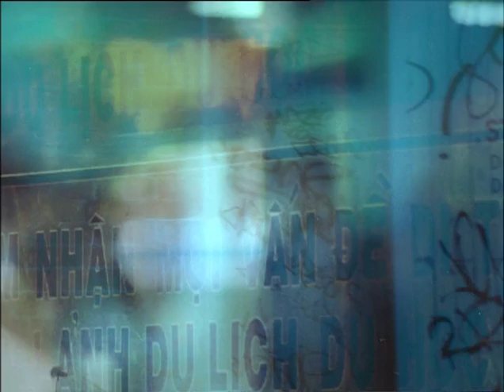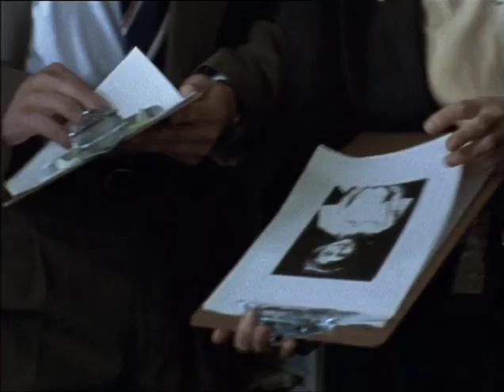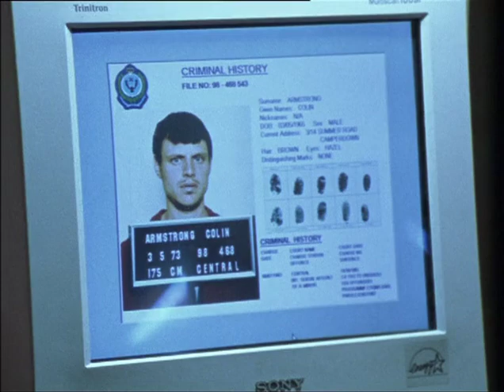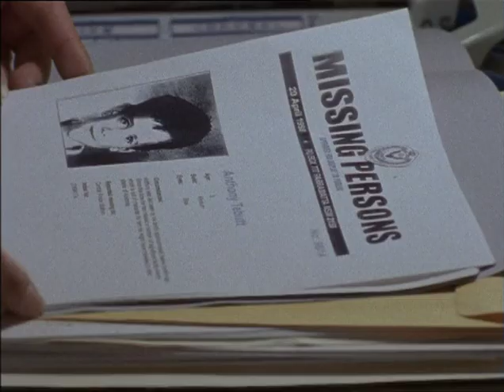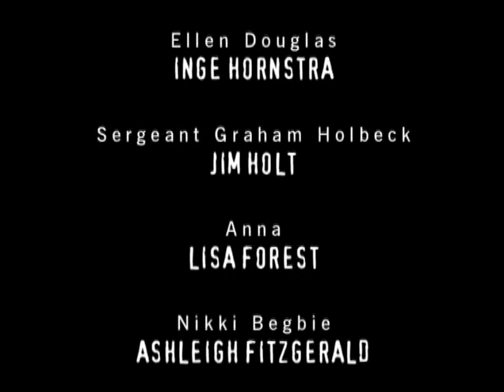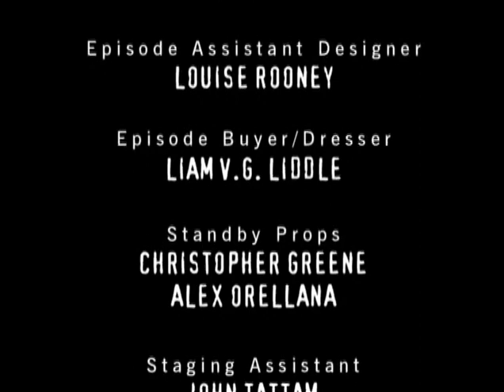Wildside - s1 - Episode 28